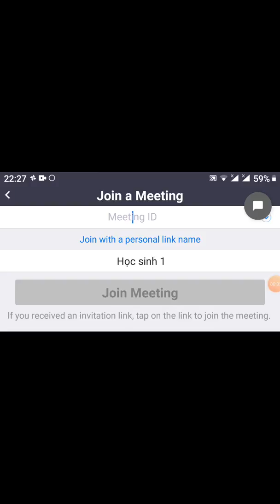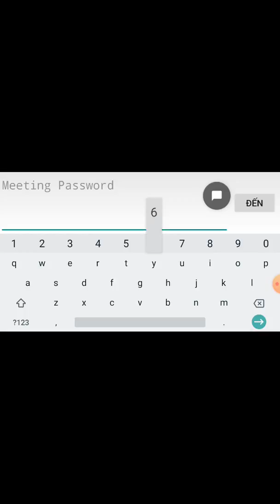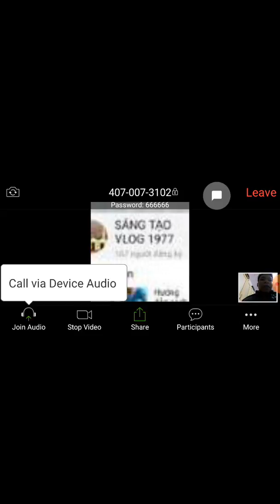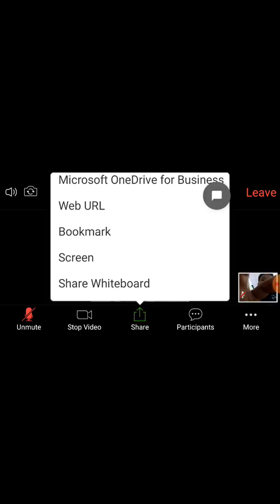HƯỚNG DẪN HỌC SINH SỬ DỤNG ĐIỆN THOẠI ĐỂ VÀO LỚP HỌC ZOOM MEETING NHANH NHẤT